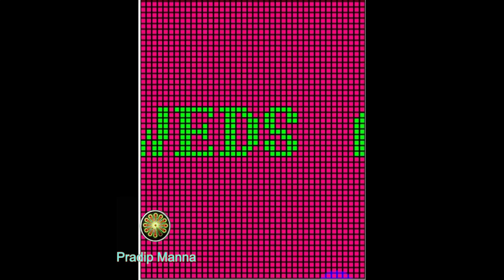My RGB Pixel 50X40 Building 85 : Ghatal, Paschim Medinipur, West Bengal, India.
My RGB Pixel 50X40 Building 85 :
Ghatal, Paschim Medinipur, West Bengal, India.